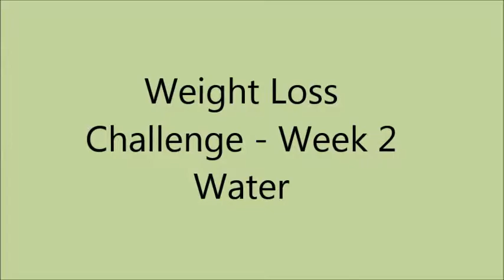weight loss challenge 2 water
This video demonstrates how much water our bodies lose in different ways each way. Keeping hydrated is key to weight loss and good health.